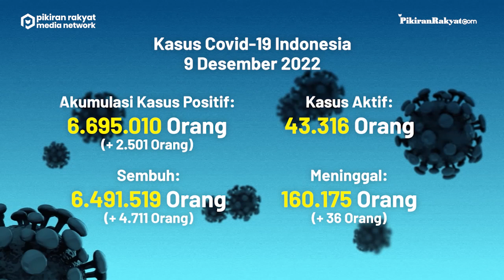[UPDATE] Covid-19 di Indonesia per 9 Desember 2022, Kasus Positif Meningkat 2.501 dalam Sehari!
Update kali ini diumumkan pemerintah dalam bentuk data yang disampaikan pada Jumat, (9/12/2022). (PR)